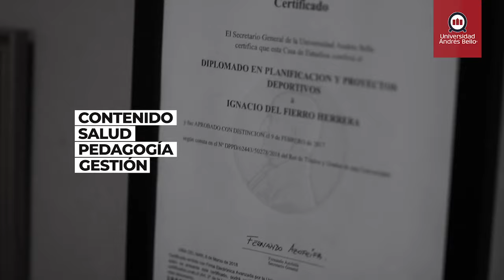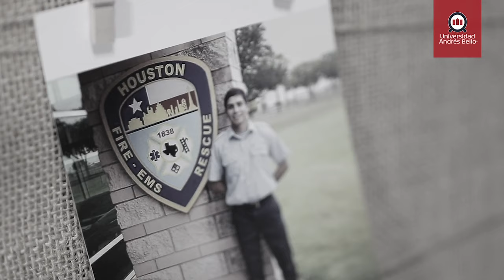Testimonio Ignacio del Fierro, egresado de Pedagogía en Educación Física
Conoce el testimonio de Ignacio del Fierro, egresado de Pedagogía en Educación Física UNAB.
¿Quieres saber en dónde se encuentra ejerciendo su profesión actualmente Te invitamos a ver este video.

Si aún no te decides por cuál carrera estudiar. No te preocupes, ingresa a nuestro Simulador de Becas y Beneficios UNAB en